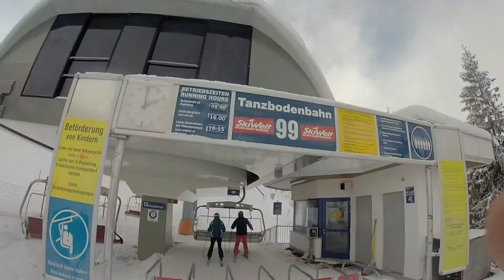Поездка в Австрию на лыжах